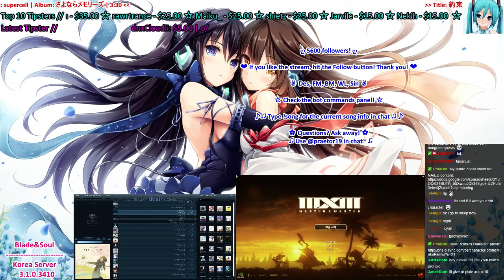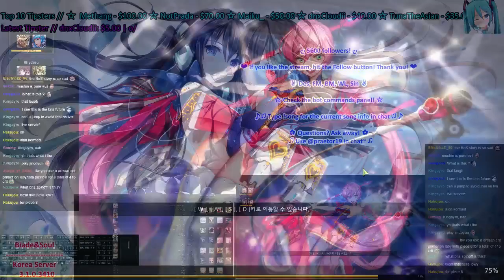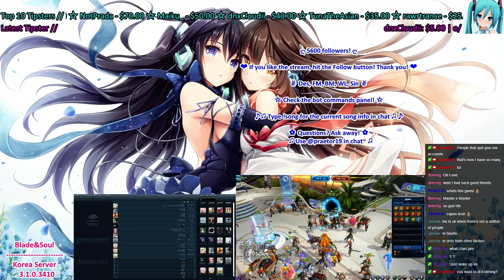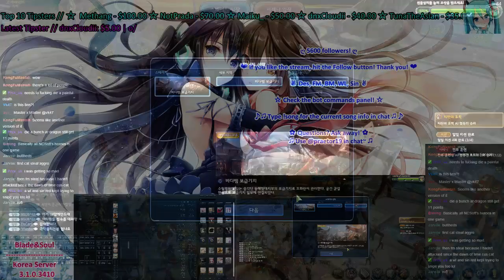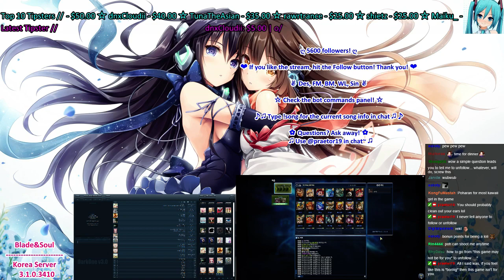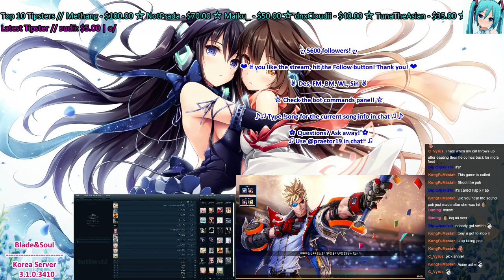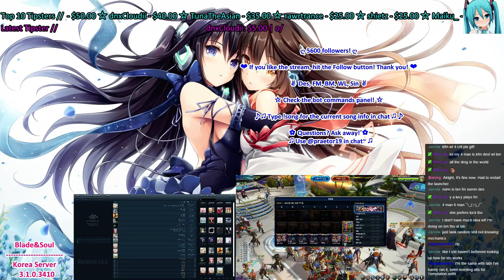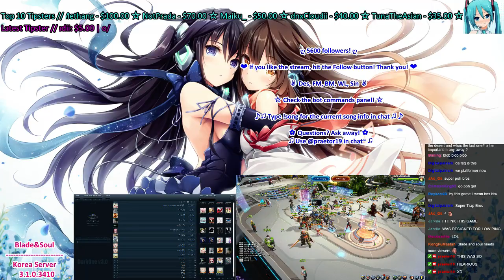Master x Master (MxM) Global Test Day 3